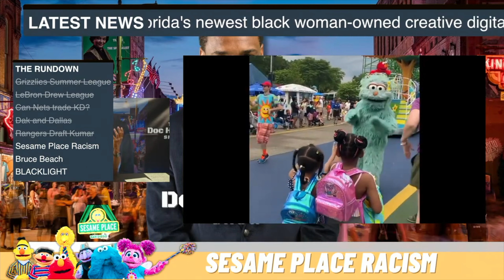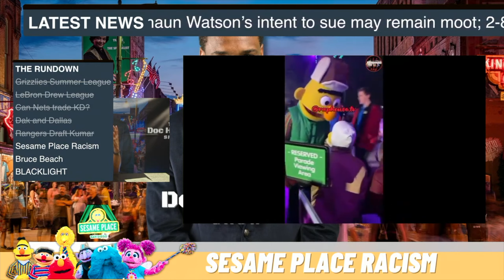Sesame Place BLATANTLY shows its RACISM towards BLACK children